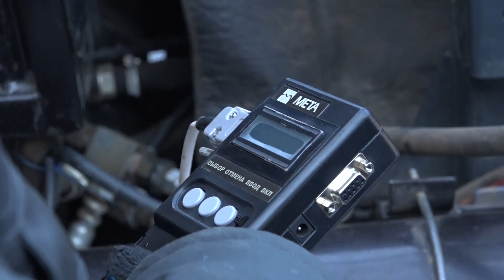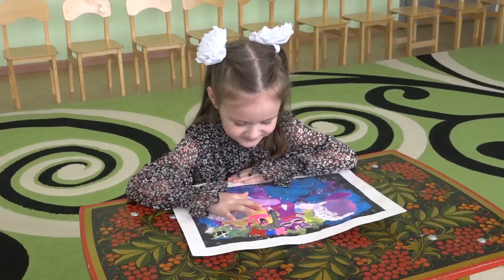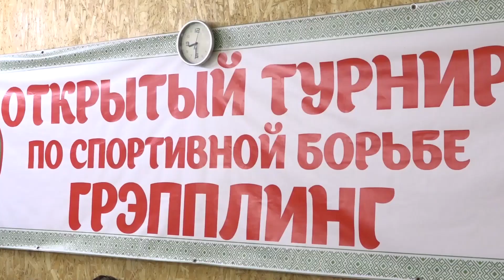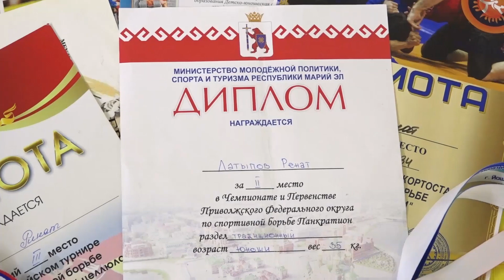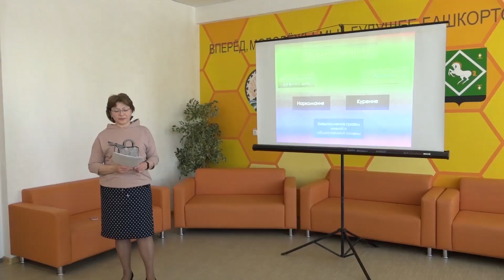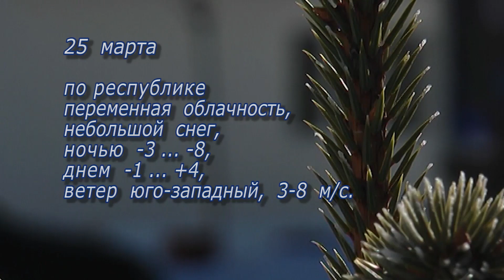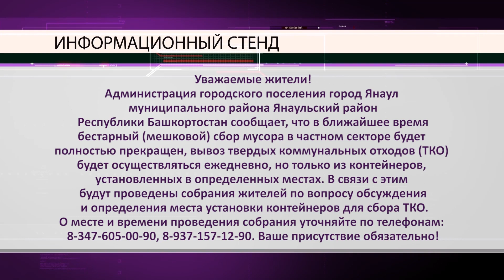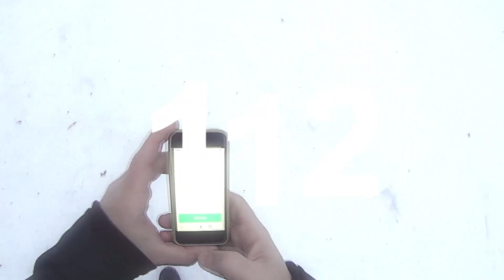Новости от 24.03.2022 г. г.Янаул